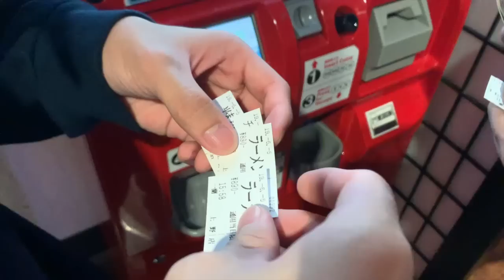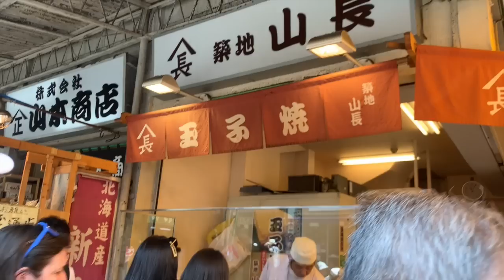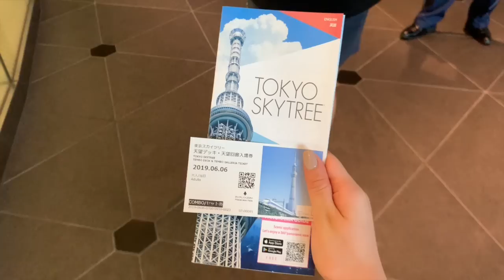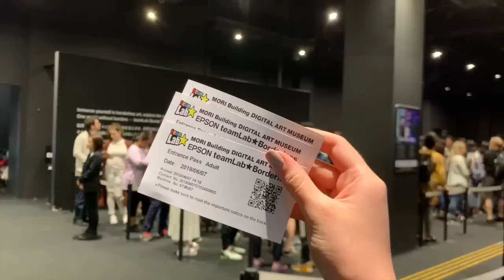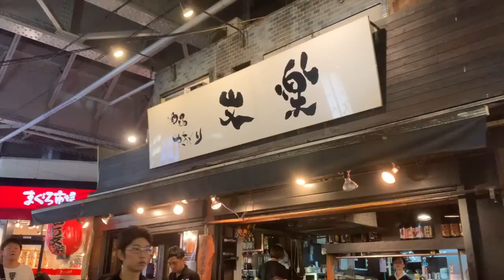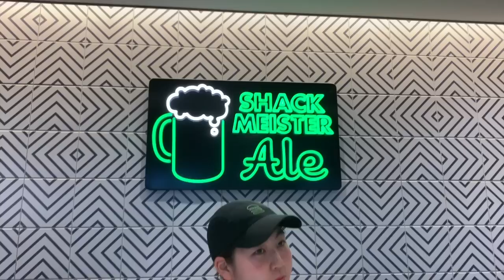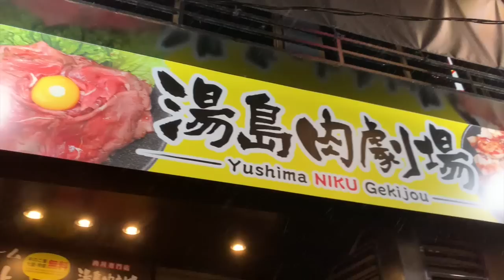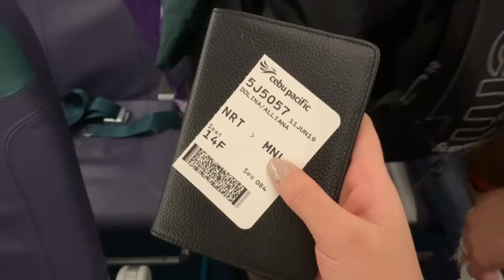JAPAN VLOG | It's A